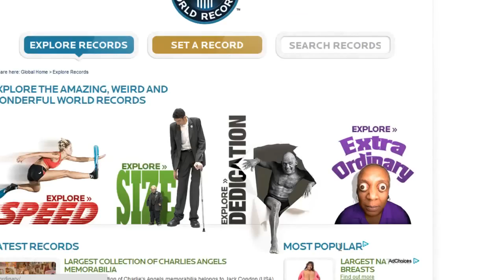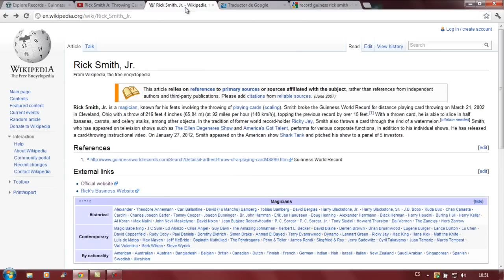Especial 100 suscriptores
"como superar un record guinness".
vídeo especial dedicado para todos mis suscriptores, quiero dar las gracias a mis padres por ayudarme a grabar el especial, y gracias a todos los que veis mis vídeos!! ESPERO QUE OS GUSTE